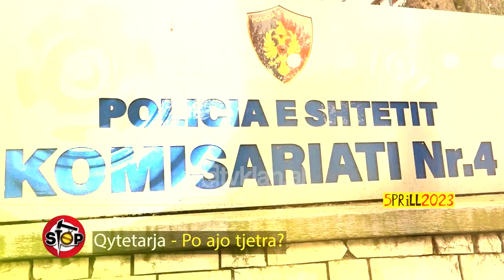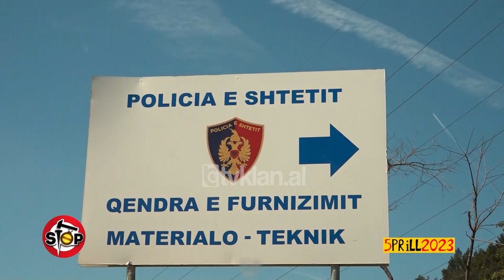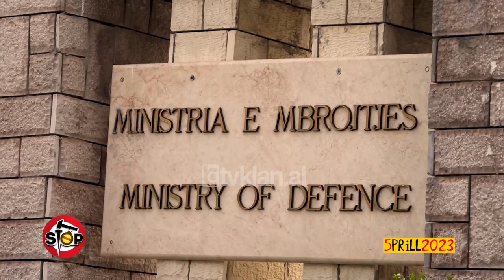Kërkon armët e gjahut të babait, Stop zgjidh rastin!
Në 5 prill transmetuam denoncimin e një qytetareje, që tregonte, se në vitin 2000 babai i saj mori 2 cifte me leje. Ai ndërroi jetë në vitin 2017 dhe  armët i mbajti bashkëjetuesja e tij. Për shkak të një konflikti me partneren e babait dhe një denoncimi në polici, Komisariati numër 4 sekuestroi armët, duke kërkuar, që fëmijët të bënin celjen e trashëgimisë.Pasi vajza bëri celjen e trashëgimisë, në komisariat  i thanë, se duhet të bënte një kurs për përdorim arme. Pasi kaloi dhe këtë procedurë, i thanë, njëherë se njëra nga armët ishte cuar për shitje dhe njëherë tjetër, se kishte shkuar në depo.Pas një shkrese drejtuar Ministrisë së Mbrojtjes, na vjen përgjigja, se arma është asgjësuar, pasi ishte armë luftarake dhe jo gjahu. Në vemë në dijeni vajzën e te ndjerit, e cila falenderon dhe thotë, se është e qetë, që arma nuk është në dorën e dikujt.